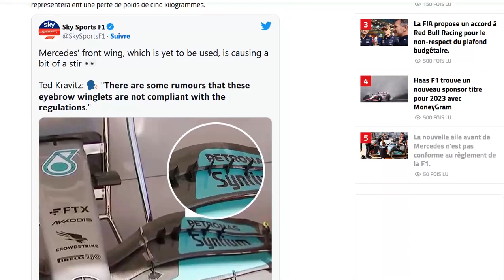Le nouvel aileron avant de Mercedes apporté à Austin jugé illégal par la FIA !